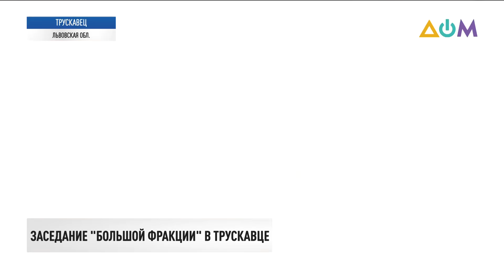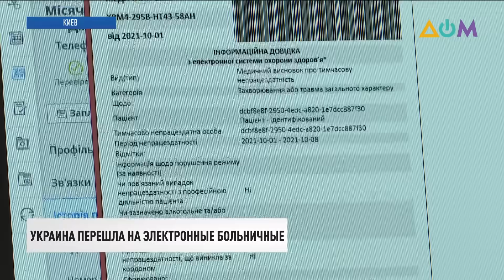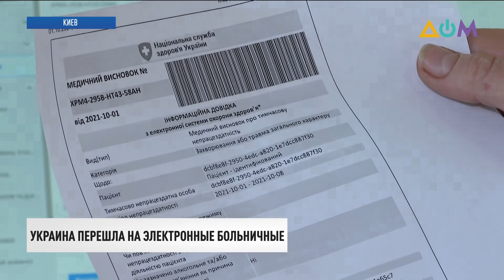Задержание Саакашвили в Грузии. Что известно | Итоги 01.10.21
00:00 Смотрите в этом выпуске:
00:14 Двое украинских военных ранены на Донбассе.
03:46  Кабинет министров Украины начал подготовку законопроекта об амнистии в отдельных районах Донецкой и Луганской областей.
04:36 Так называемый "Верховный суд оккупированного Крыма" оставил под стражей крымскотатарского активиста и политика Наримана Джеляла.
06:01 Михеил Саакашвили задержан в Грузии.
07:38 В Трускавце началось трехдневное заседание фракции "Слуга народа".
12:13 С сегодняшнего дня Украина полностью перешла на электронные больничные.
15:30 Президент Украины Владимир Зеленский сегодня встретился с лауреатами премии "Учитель года" и самыми успешными школьниками страны.
16:40 В Киеве состоялось учредительное заседание Совета Фонда президента Украины.
17:13 Строительство объездной дороги "Южный обход" завершают в Днипре.